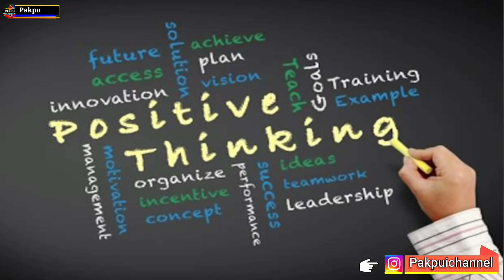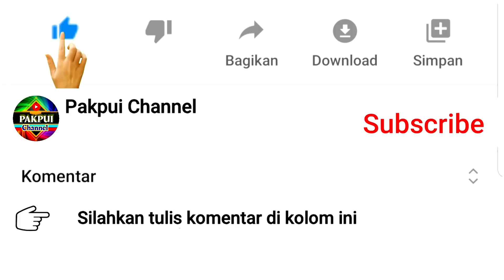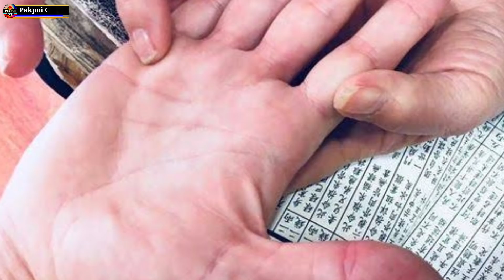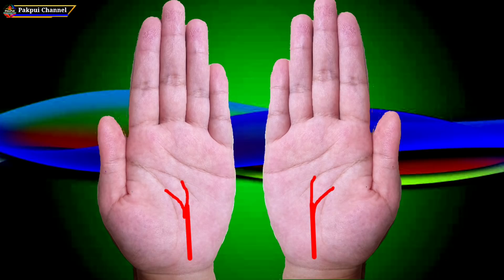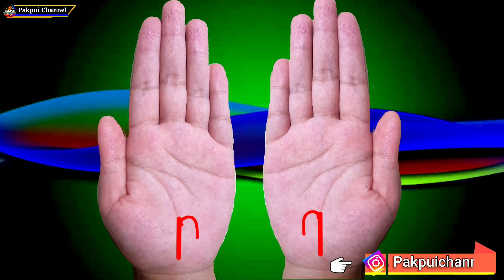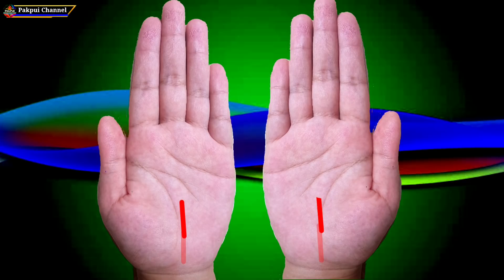ARTI GARIS NASIB DI TELAPAK TANGAN KANAN ATAU KIRI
Adanya Garis nasib di telapak tangan menurut ilmu Palmistry bisa menggambarkan masa depan orang, karena garis nasib yang ada di telapak tanga di identikan untuk mengetahui nasib orang dalam perjalanan hidupnya di masa datang.
Sebagai manusia kita selalu berusaha secara maximal untuk bisa meraih kesuksesan atau keberhasilan dengan rasa optimis, kerja keras dan keyakinan yang besar, tapi hasilnya tetap saja masih nihil, tentunya hal ini tidak lepas dari Nasib kita yang belum beruntung, sebaliknya orang yang kerjanya biasa2 saja tapi bisa kaya, sukses, jadi pejabat tinggi, hal ini tentunya tidak lepas dari nasib baik orang tersebut. Artinya setiap manusia mempunyai jalan dan nasib sendiri.